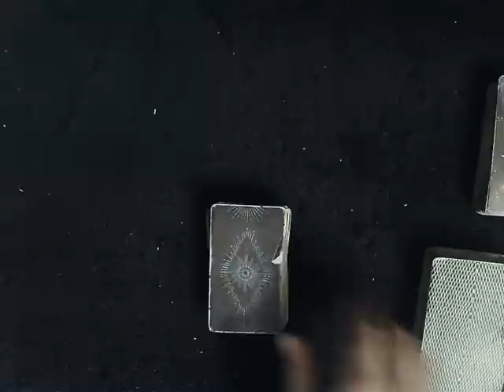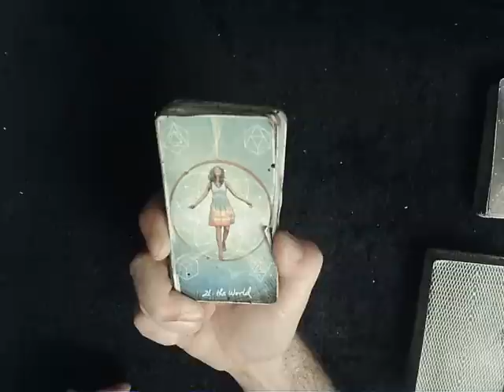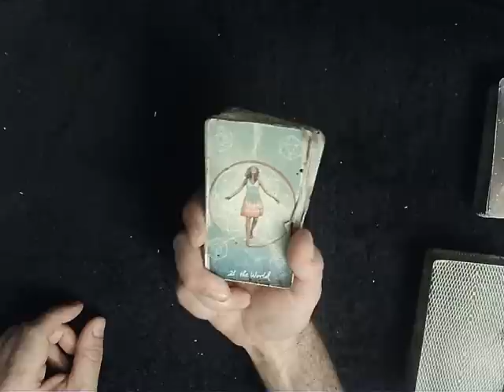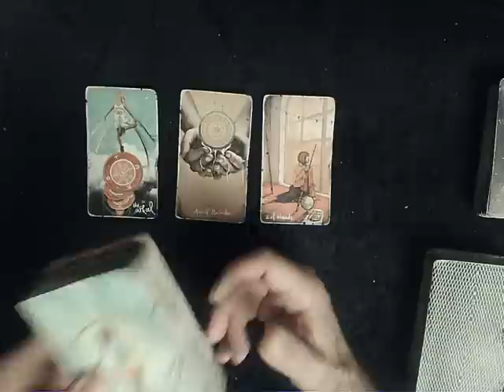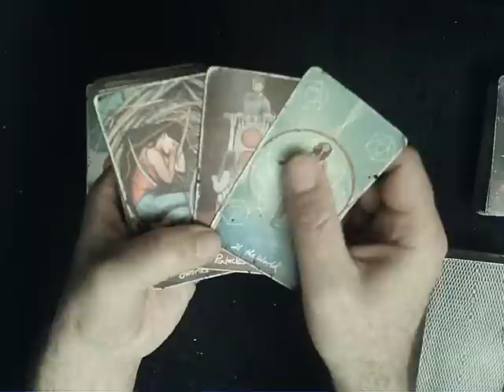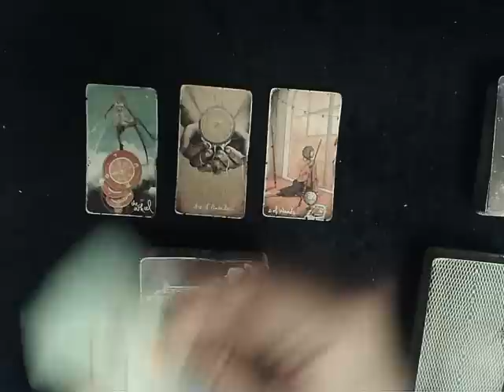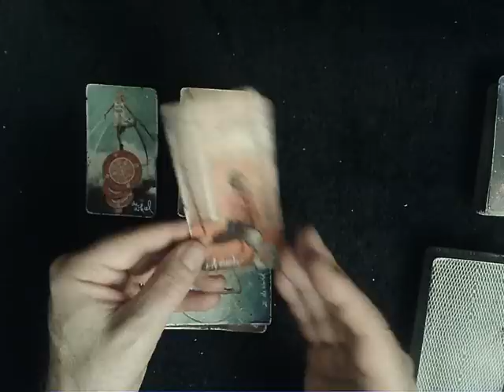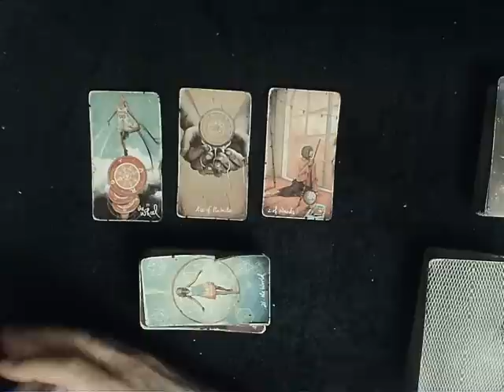Soulmate Energy Short - What's your runner soulmate thinking & feeling about YOU??